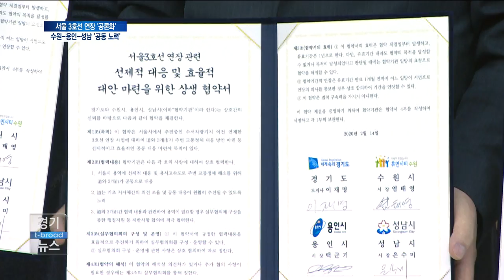수원-용인-성남, 3호선 연장 '공동 노력'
총선을 앞두고 서울 수서까지 운행하는 3호선 철도를 수원까
지 연장하는 사업이 급부상했습니다.
수원시와 용인시, 성남시가 협약을 체결하고 서울 3호선 연
장 사업을 함께 검토하기로 했습니다. 박일국 기자입니다.

수원시와 용인시 성남시가 서울 3호선 수원 연장을 위해 공
동 노력하기로 합의했습니다.
서울 수서 차량기지 이전과 함께 철도를 연장하는 방안입니다.

노선이 통과할 것으로 보이는 3개 시는 일단 사업 필요성에
공감하고 사업 타당성을 확인하기 위한 용역을 공동 진행할
계획입니다.

- 염태영 수원시장

서울시는 수서지역 개발을 위해 차량기지를 성남 등으로 이전
하는 방안을 검토하고 있습니다.

개발 이익과 새로운 차량기지 비용 등을 추산하고 차량 운행
간격 등 기술적인 부분을 확인하기 위해섭니다.

경기지역에선 신분당선 차량기지가 있는 수원 광교 지역 주민
들과 인근 용인 지역 주민들이 노선 연장을 요구하고 있는
상황입니다.

경기도는 구체적인 노선 등 최적 방안을 찾기 위한 실무 협
의체를 구성하는 등 지원책을 마련하겠다고 밝혔습니다.

- 이재명 경기도지사

3호선 연장 사업은 하지만 대규모 차량기지의 입지 선정과
노선 연장에 따른 차량 배차 등 해결해야 할 과제가 많아
성사 여부는 여전히 불투명한 상황입니다. 티브로드 뉴스 박
일국 입니다.

[영상 전민영]